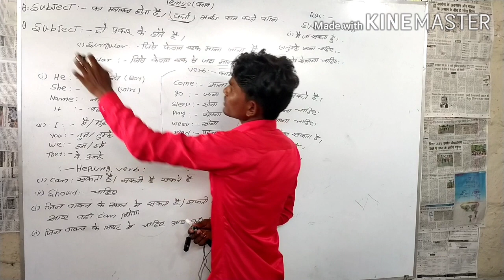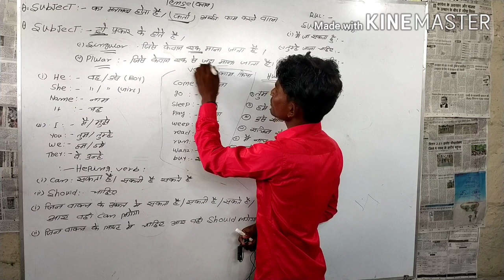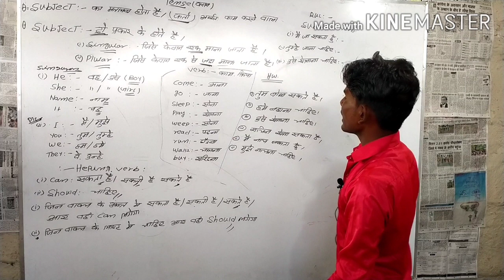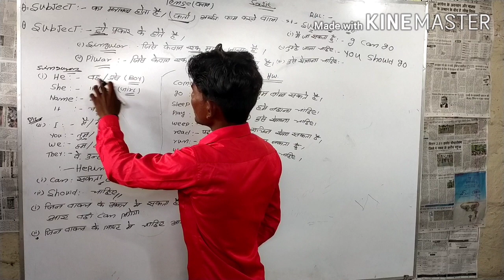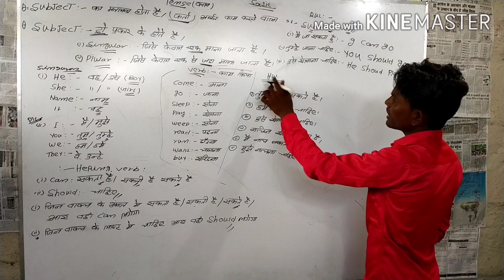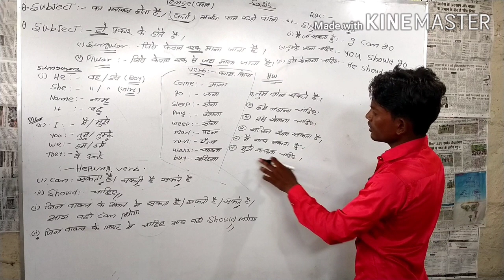Subject/ helping verb /verb :-का पहचान इस वीडियो को देख कर सीखे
Subject/helping verb/ verb:-का पाचन इस वीडियो को देखकर सीखें